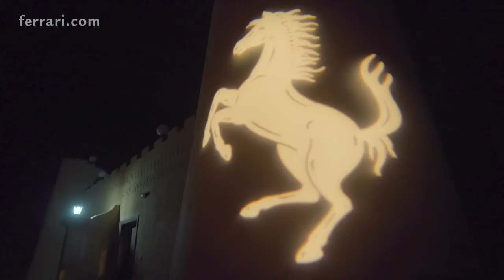Ferrari Lifestyle Drive Event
Ferrari подтверждает свою способность управлять высокооктановыми роскошными впечатлениями с его волнующим стилем жизни в сердце Рас-Аль-Хаймы. Единственное в своем роде мероприятие посетило множество узнаваемых женских лиц GCC, которые изучили  уникальный ландшафт пустыни ОАЭ с помощью двух пилотов из Маранелло, Италия.